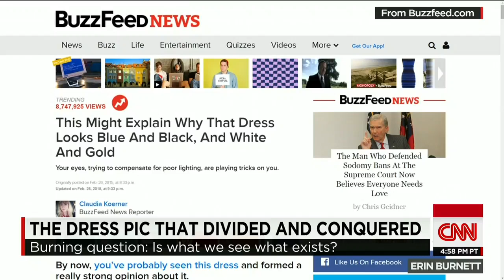Science weighs in on TheDress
Science addresses TheDress, but may leave you scratching your head. CNN's Jeanne Moos reports it's anything but black and white.